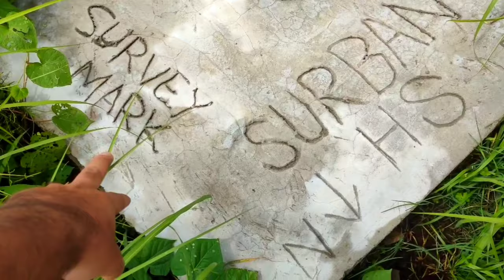Sarban Top // Beautiful Hidden Place in Abbottabad // Abbottabad Vlog